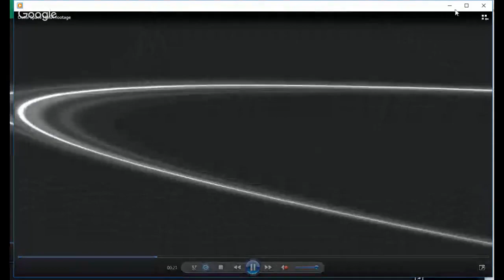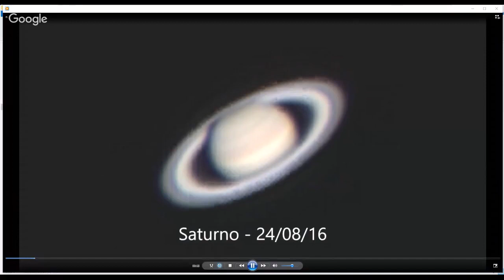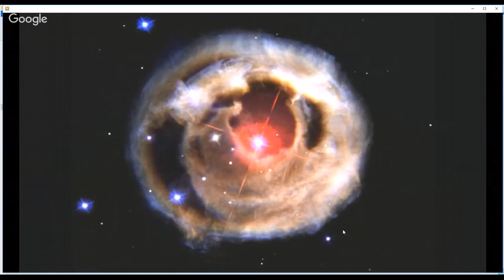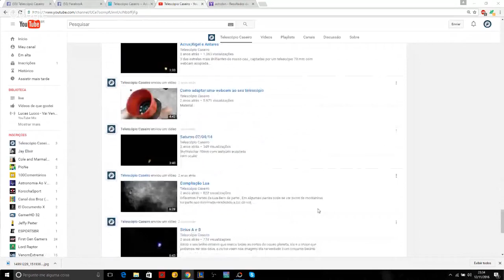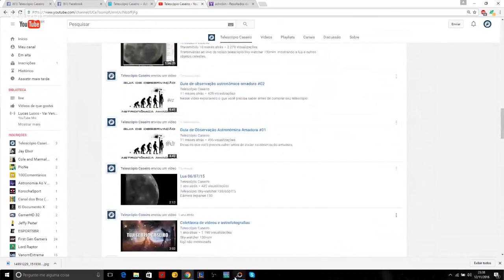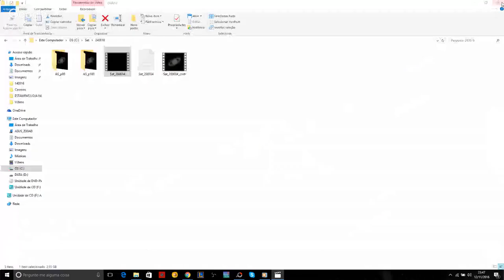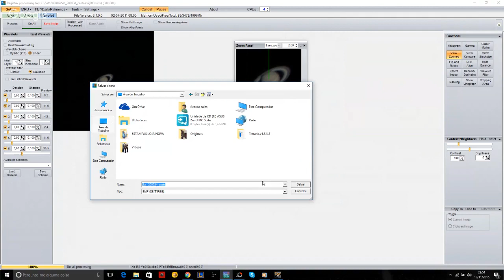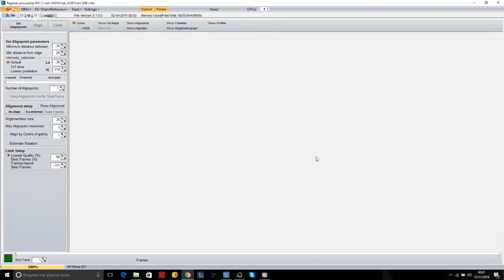Respondendo perguntas e tutorial de astrofotografia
Mande sua dúvida no Bate Papo